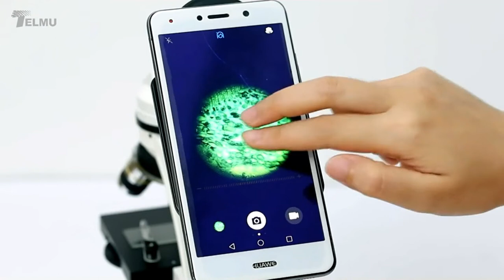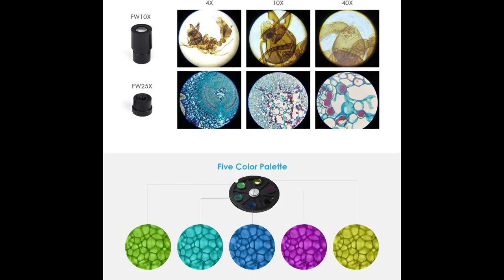TELMU Microscope 40X 1000X Dual Cordless LED Illumination Lab Compound Monocular Microscopes